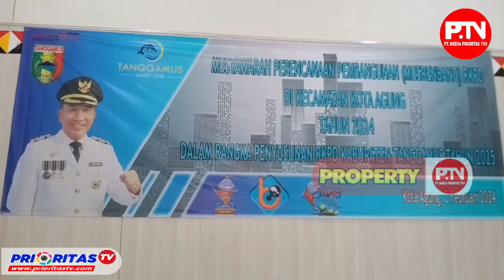Prioritas Bangun Drainase, Tanggul dan Jalan Diusulkan Musrenbang RKPD 2025 Kec Kota Agung Tanggamus